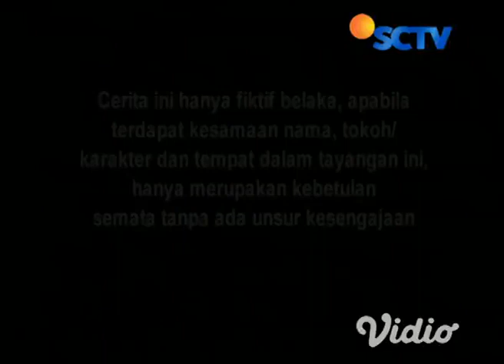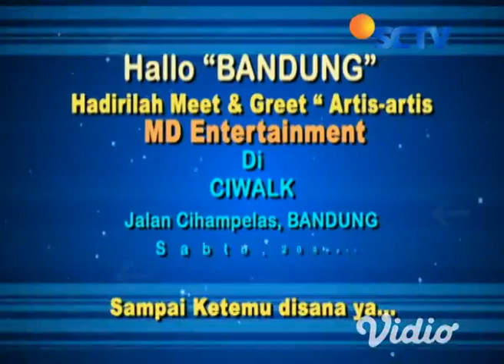Zahra Eps 29